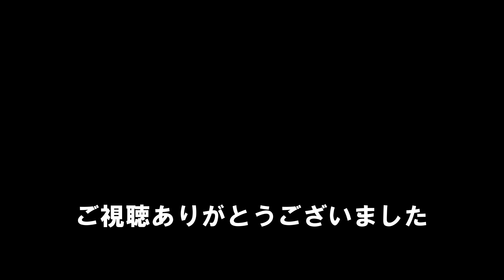(トーク動画)フルート魔改造企画４ 楽器ケース緩衝材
ーー フルート魔改造企画 ーー　その４

フルーティスト有田紘平君とホームセンターで買いもの、
フルートを改造しちゃいます。
「楽器ケース緩衝材」

演奏動画やレッスン動画を沢山あげています。